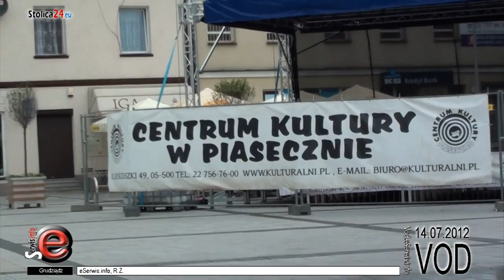Fontanna w Piasecznie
Kolorowa fontanna w Piasecznie.